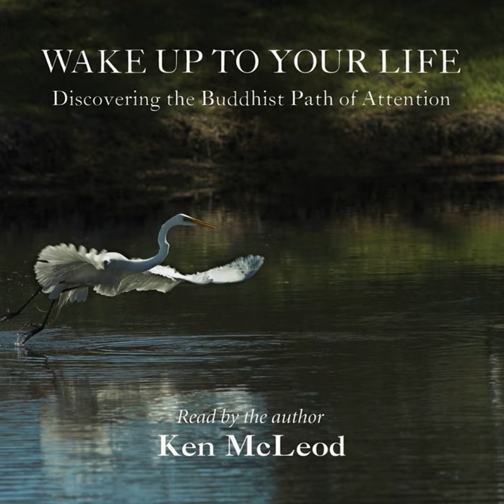Death Can Come At Any Time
Death Can Come At Any Time · Ken McLeod

Wake Up to Your Life, Vol. 1